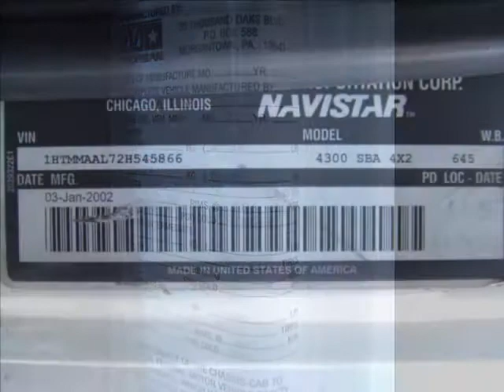2002 International 4300 SBA DT466 24 foot Box Truck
International DT466 Diesel Engine

237,628 Miles (Just broken in!)

Automatic Transmission

Lift Gate

24 Foot Box

Tire Size = 245 70R 19.5

Tire Tread: Front = 90%, Rear = 90%

CDL REQUIRED

This is a great running, well maintained truck that is ready for work. We don't have a use for a box truck like this, as we primarily use dump trucks, which is our reason for selling. Expect many more useful, productive years out of this one!